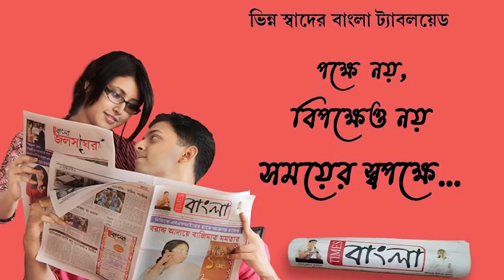গ্রেপ্তার বাংলাদেশের কুমিল্লায় সাম্প্রদায়িক অশান্তির মূলচক্রী ইকবাল